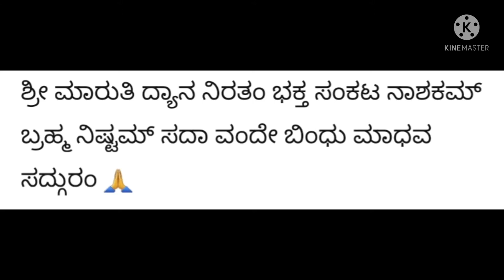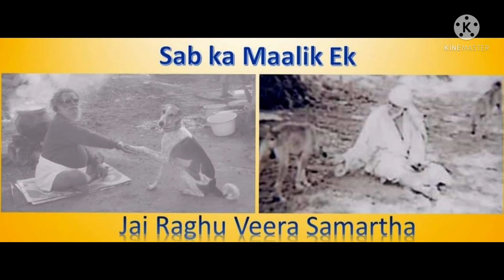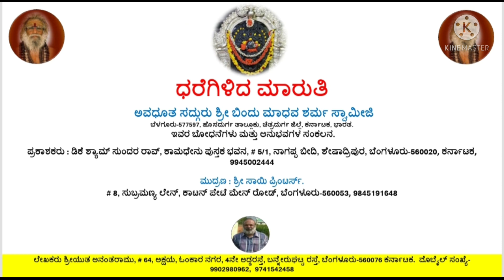ಪ್ರೇತ ಬಿಡಿಸಿದ ಬಿಂದುಮಾಧವ | ಧರೆಗಿಳಿದ ಮಾರುತಿ ಅಧ್ಯಾಯ 16 | Bindhumadhava Swamyji Belaguru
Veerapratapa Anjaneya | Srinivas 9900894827